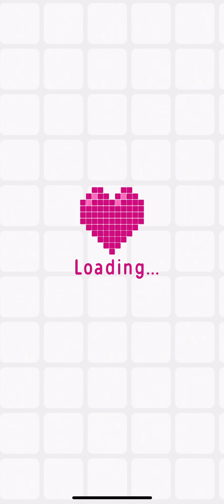Logic Pic (Expert Mode) [WORLD] Level 26